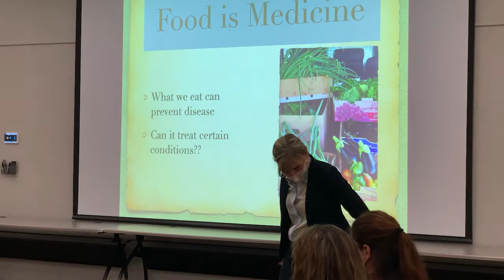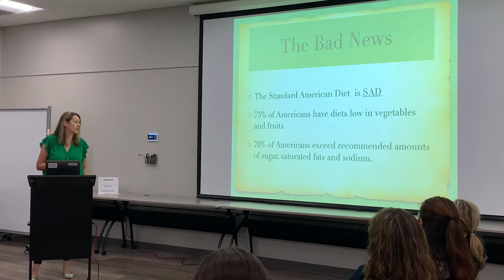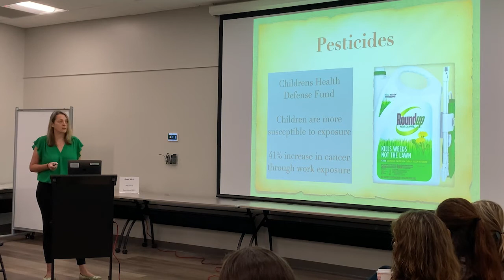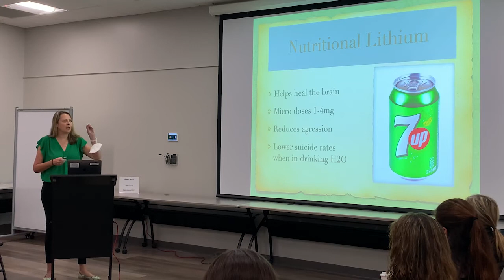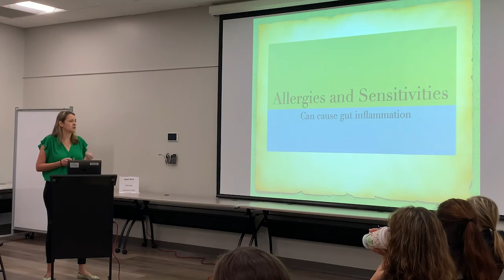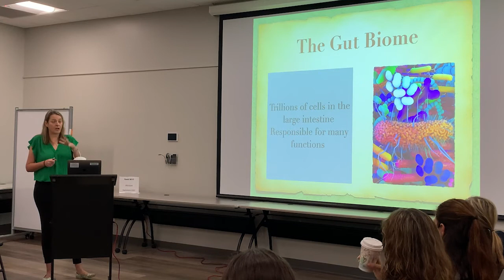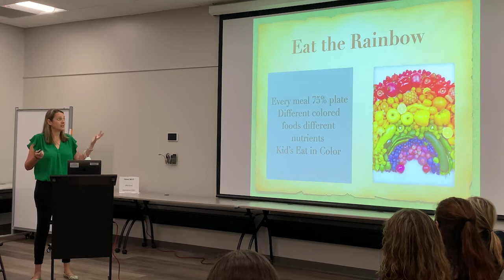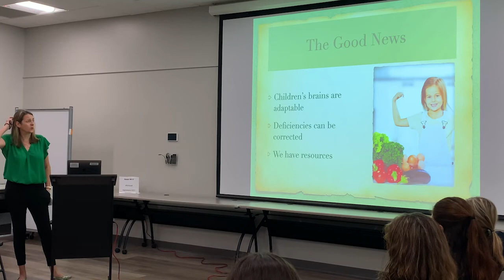Food is Medicine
Pediatrician Dr. Kelli Cross presented at Shorecrest Preparatory School on the health implications of the standard American diet - physically and psychologically.